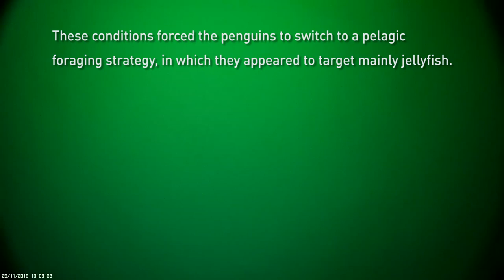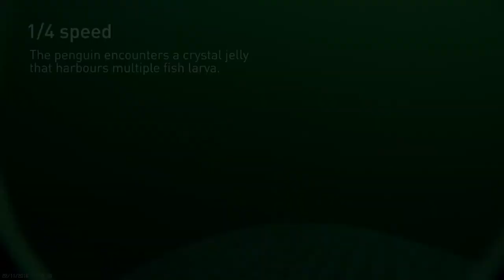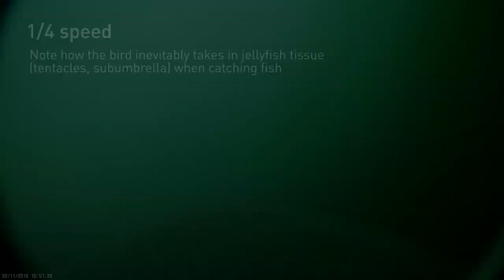Yellow-eyed penguin jelly harvesting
In November 2016, the foraging behaviour of Yellow-eyed penguins
breeding at Boulder Beach, Otago Peninsula, was studied
with high definition video loggers. An algal bloom resulted in visibility close to zero at the seafloor where the penguins usually forage for benthic prey species such as opalfish and blue cod. These conditions forced the penguins to switch to a pelagic foraging strategy, in which they appeared to target mainly jellyfish. Analysis revealed the penguins were mostly eating fish larvae hiding under the jelly bell often taking jelly tissue in the process